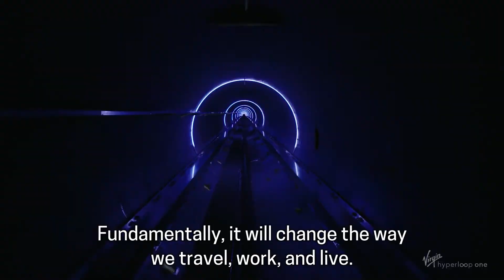DUBAI -Virgin Hyper Loop